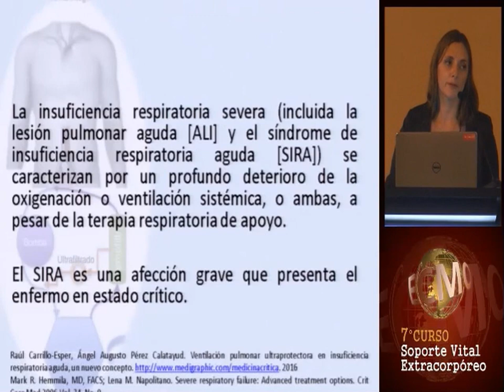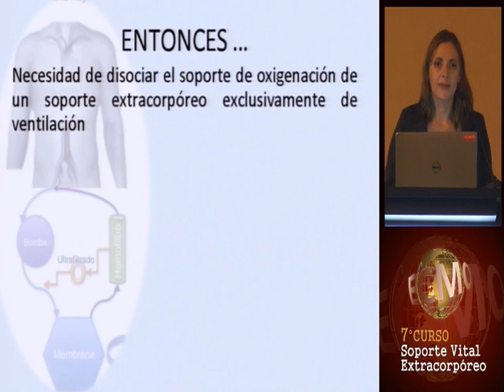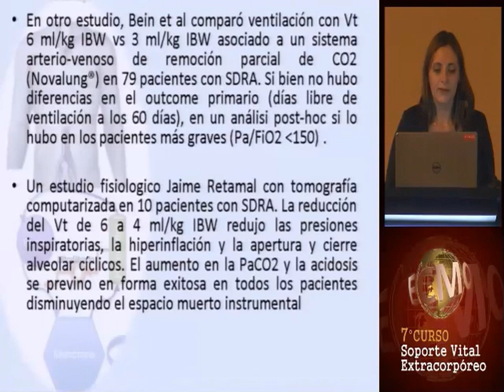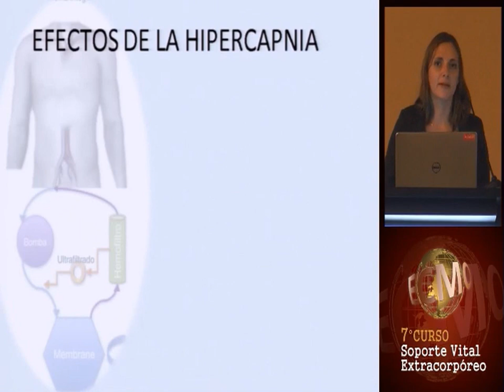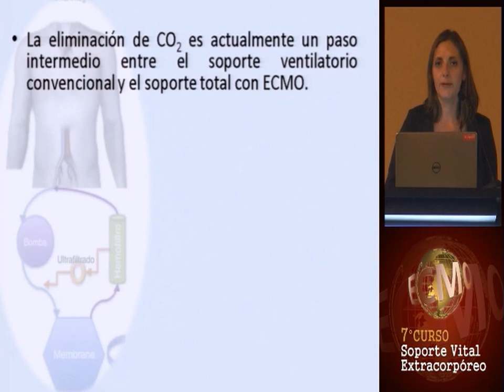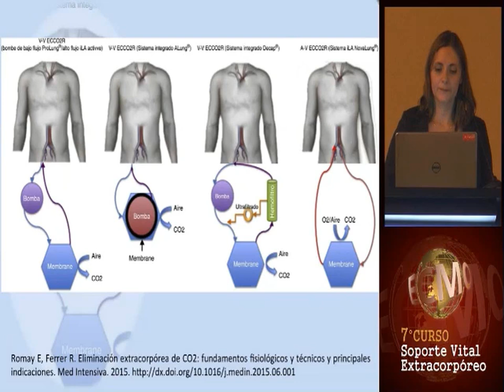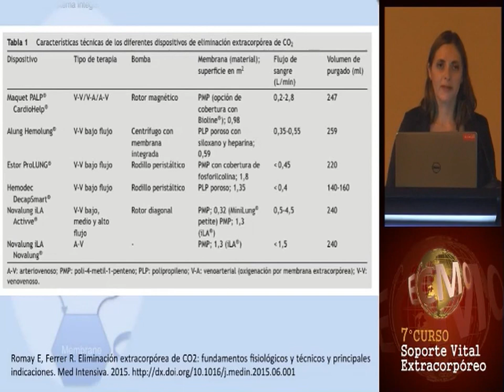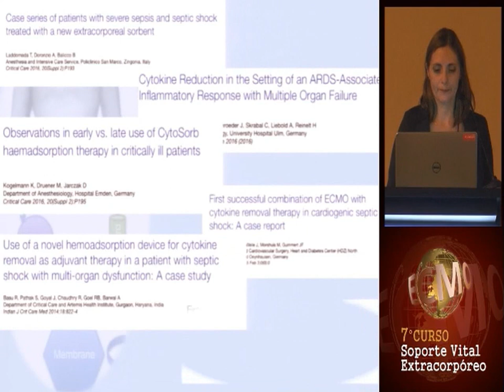CLASE 07 ECCO2R